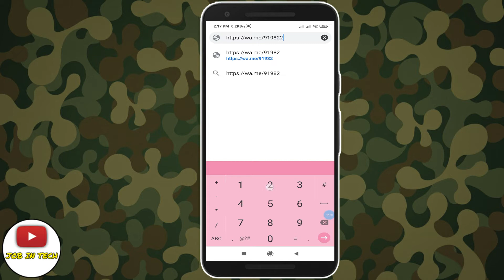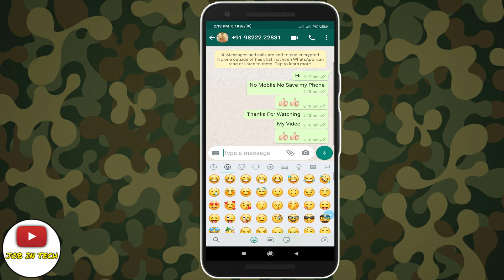Send A Message On Whatsapp Not In Your Contact | Trick 2023 | Send Direct Whatsapp Message Latest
Send A Message On Whatsapp Not In Your Contact | Trick 2021 | Send Direct Whatsapp Message Latest Trick 2021
without no save whatsapp

*THIS VIDEO ONLY ON INFORMATION !

SUPPORT ME FRIENDS... LIKE VIDEO.

Thanks to everyone who was a part of today's video. You can find these awesome people below for more amazing background music's or best bgm.